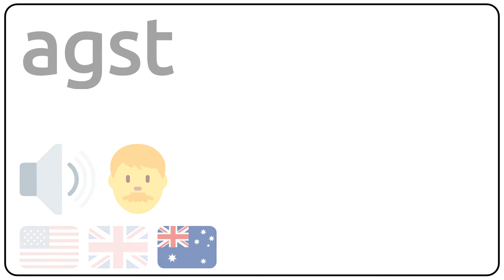How to pronounce agst in english?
How to pronunce agst in english
How to pronunce agst in american accent 🇺🇸?
How to pronunce agst in british accent 🇬🇧?
How to pronunce agst in australian accent 🇦🇺?

Como se dice agst en ingles?
Como se pronuncia agst en ingles?